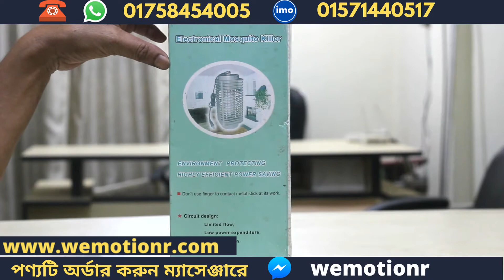সকল ধরনে মশা মারার বাতি | Electronic mosquito killer lamp | Online Shop